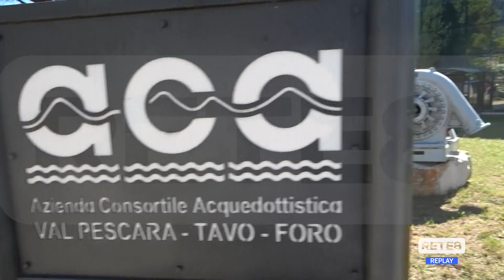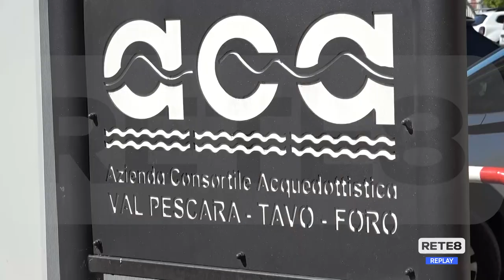Acqua - Ancora disagi a Chieti nelle ore notturne